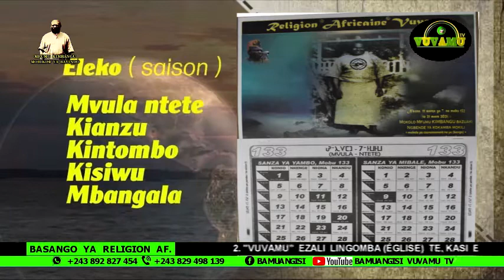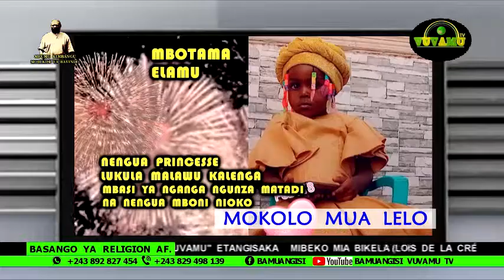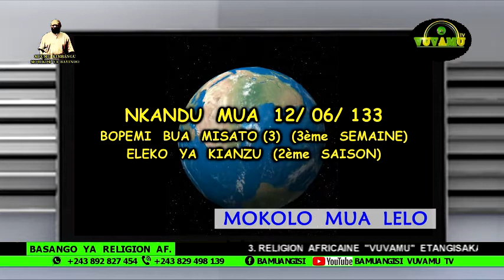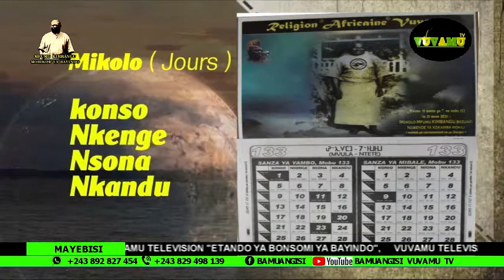CALENDRIER AFRICAIN DU 21 FEVRIER 2022. KOYEBA MIKOLO NDENGE BAKOKO NA BISO BASALELAKA NA MOKILI...